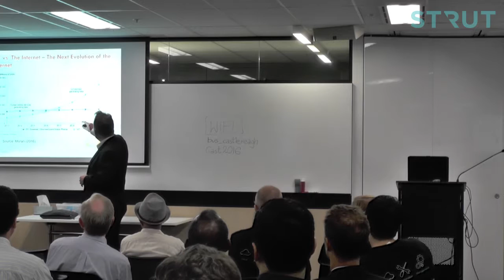LightSailxIoT MeetUp: The Next Evolution of IoT - David Goad (Full Version)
On the 18th of January, Disruptors in Tech kicked off 2017 with another exciting IoT meetup! Around 100 people from the IT community gathered at The University of Sydney’s Business School, to expand their knowledge on how IoT combined with Social Media will change the way we analyse data, and the large impact AWS LightSail will have on service providers, IT Teams and consumers.

Speakers were, General Manager of Hitachi Solutions Australia and Postgraduate Fellow at the University of Sydney, David Goad, Uri Gal, Associate Professor of information systems at the University of Sydney,  David Cheal, Executive Director at Strut Digital and  Gilles Baillet, IT Infrastructure Specialist at AMP.